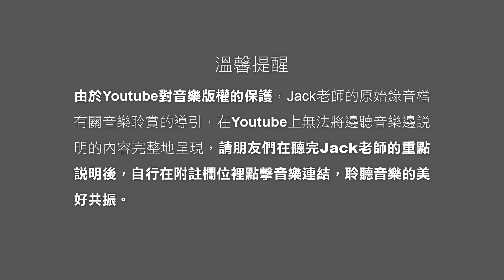音聲療癒的21堂課 | 第三堂身體淨化 身體運作的超精密邏輯 - 未知與存在〖with Subtitles〗 | 聲活美學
音聲療癒的21堂課   第三堂身體淨化 - 身體運作的超精密邏輯 - 未知與存在
➤ 推薦療癒音樂Muse - Uprising

➤ 我們目前對外沒有授權代理，想瞭解「超波導引」相關產品內容，可直接跟〖聲活美學〗 官方Line聯繫，有小編會為您服務！

➤ 更多音聲療癒「21天啟動自癒」線上課程詳情， 加入〖聲活美學〗 官方LINE，有小編會為您服務！

🎬 謝謝您的收看，喜歡請訂閱『聲活美學』Youtube，開啟 🔔！

🎟還沒參加Clubhouse 的新朋友，請搜尋並追蹤「Jack聲活美學」和「聲音的力量」Club，每週三、日都有開房新主題！

📣 請加入〖聲活美學〗 Line好友，Jack老師不定期都會語音分享”音聲小驚喜”喔！

🤝 合作洽談，可直接跟〖聲活美學〗 官方Line聯繫！

【 頻道公告 】

歡迎來到聲活美學的頻道！

頻道的內容，源自遠古聖人們的智慧分享，以及幾十年來透過不同的渠道向各領域的老師們學習，並融合個人有限的生命經驗，整理出與自己目前階段相共振的部份與大家分享。

Jack的內容，只是個人探索旅程的內在整理，並不是真理的探索，希望來到頻道的朋友們別太較真，有些也會隨著Jack的生命經驗而顛覆重整。

世界的變化發展太過快速，頻道服務的角度無法面面俱到，如有表達不周延或服務不周之處，請大家指導包容。

謝謝各領域的老師對Jack的啟發，也感謝現代科技的發展，謝謝大家來到聲活美學的頻道。